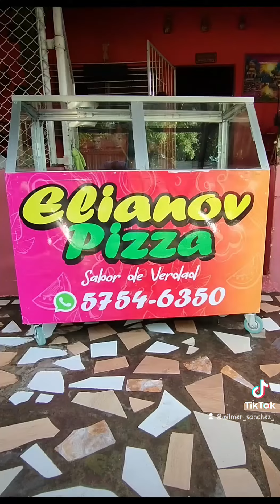la mejor pizza en Managua